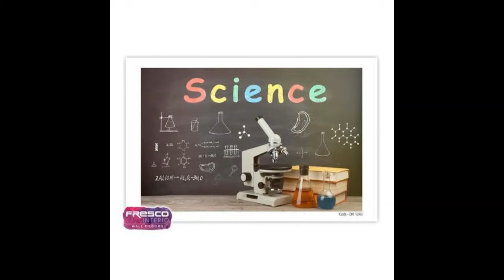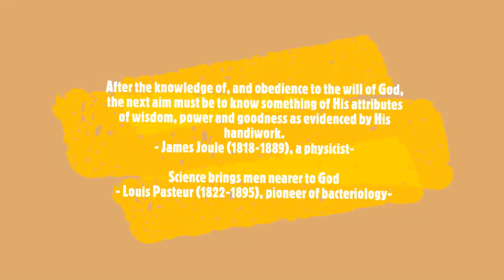Science Experiment Activities of 5th Grade